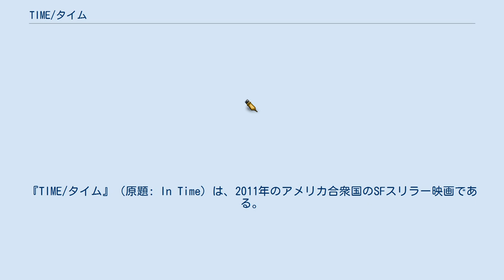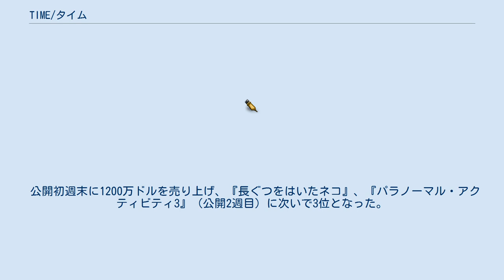TIME/タイム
アンドリュー・ニコルの監督映画
リージェンシー・エンタープライズの作品
ニュー・リージェンシー・プロダクションズの作品
クレイグ・アームストロングの作曲映画
『TIME/タイム』（原題: In Time）は、2011年のアメリカ合衆国のSFスリラー映画である。
監督、脚本はアンドリュー・ニコルが務め、ジャスティン・ティンバーレイク、アマンダ・サイフリッドらが出演している。
原題は当初『Now』、『I'm.mortal』であった。
 そう遠くない未来、人類は遺伝子操作で25歳から年を取らなくなることが可能になった。
人口過剰を防ぐため、通貨が時間となり、人々は自分の時間で日常品から贅沢品まで支払うこととなった。
また、通行料も時間で支払う必要があるため貧困層の地域と富裕層の暮らす町は実質的に隔離されている。
裕福な人、すなわち時間を十分に持っている人たちは永遠にも近い時間生きることができるが貧困層の人々は働くことでわずかな時間を給料として受け取り、生活していた。
左腕に光る時間表示が0になるとき、人は命を落とす。
自分の腕を上にして相手の腕をつかめば相手の持っている時間を奪い取ることができる。
 一秒一秒が無駄にできなくなった世界で、スラム街で暮らす主人公は時間を奪うことで生活をしているマフィア集団から富裕層の男を救う。
富裕層の男は自分の時間をすべて主人公が眠っている間に与え、置手紙を残して時間切れで死亡してしまう。
主人公は117年という時間を手にするが、母親が不平等な社会の仕組みのせいで時間切れになり息絶えてしまう。
復讐を誓った主人公はスラム街を飛び出し富裕層が集まる場所に行くのであった。
 2010年7月12日、アマンダ・サイフリッドが本作の主役にオファーされていることが報じられた。
同月27日、ジャスティン・ティンバーレイクも主役にオファーされた。
8月9日、キリアン・マーフィーの出演も明らかになった。
 2010年10月28日に撮影風景の写真が初めて公開された。
20世紀フォックスとニュー・リージェンシー・プロダクションズが配給し、マーク・エイブラハムとエリック・ニューマンのストライク・エンターテインメントが製作する。
 撮影監督はベテランのロジャー・ディーキンスが務めるが、彼がデジタルで撮影するのは本作が初めてである。
 2011年9月15日、『ハリウッド・リポーター』誌は本作がハーラン・エリスンの1965年の短編『「悔い改めよ、ハーレクィン!」とチクタクマンはいった』に基づいているとして、エリスン側が公開の中止を要求していると報じた。
その後、エリスンは自身の名をクレジットに入れるよう要求を変更したが、本作を見たのちに告訴を取り下げた。
 Rotten Tomatoesでは137件のレビュー中、支持率は39%で、平均点は10点満点で5.2点となった。
Metacriticは36件のレビューでポディシブなものが15件、どちらともいえないものが17件、ネガティヴなものが4件であり、平均点は100点満点で53点となった。
CinemaScoreによる観客調査によると、AからFまでの範囲で「Bマイナス」評定であった。
 公開初週末に1200万ドルを売り上げ、『長ぐつをはいたネコ』、『パラノーマル・アクティビティ3』（公開2週目）に次いで3位となった。